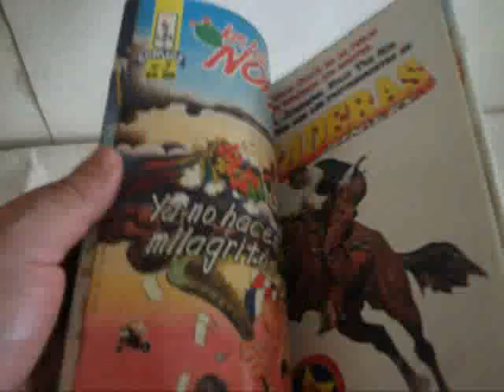LAS BABAS DEL NOPAL